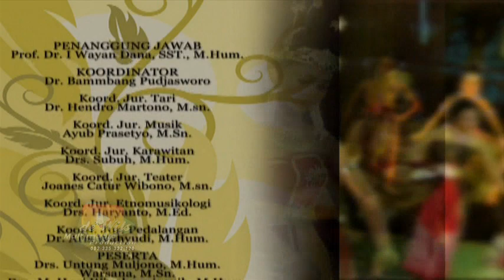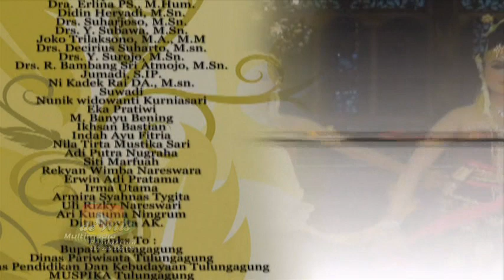Sendratari TERBAIK... # Kidung Gayatri Rajapatni ][ ISI Jogjakarta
Sendratari Kidung Gayatri Rajapatni ISI Jogjakarta
Peranan Gayatri dalam Perjuangan

Pararaton menyebutkan Raden Wijaya hanya menikahi dua orang putri Kertanagara saja. Pemberitaan tersebut terjadi sebelum Majapahit berdiri. Diperkirakan, mula-mula Raden Wijaya hanya menikahi Tribhuwaneswari dan Gayatri saja. Baru setelah Majapahit berdiri, ia menikahi Mahadewi dan Jayendradewi pula. Dalam Kidung Harsawijaya, Tribhuwana dan Gayatri masing-masing disebut dengan nama Puspawati dan Pusparasmi.

Pada saat Singhasari runtuh akibat serangan Jayakatwang tahun 1292, Raden Wijaya hanya sempat menyelamatkan Tribhuwana saja, sedangkan Gayatri ditawan musuh di Kadiri. Setelah Raden Wijaya pura-pura menyerah pada Jayakatwang, baru ia bisa bertemu Gayatri kembali.

Pararaton menyebutkan, Raden Wijaya bersekutu dengan bangsa Tatar (Mongol) untuk dapat mengalahkan Jayakatwang. Konon raja Tatar bersedia membantu Majapahit karena Arya Wiraraja menawarkan Tribhuwana dan Gayatri sebagai hadiah.

Kisah tersebut hanyalah imajinasi pengarang Pararaton saja, karena tujuan utama pengiriman pasukan Mongol yang dipimpin Ike Mese ke tanah Jawa adalah untuk menaklukkan Kertanagara.

Setelah Jayakatwang kalah, Raden Wijaya dan Arya Wiraraja ganti menghadapi pasukan Tatar. Dikisahkan dalam Pararaton bahwa, kedua putri siap untuk diserahkan dengan syarat tentara Tatar harus menyembunyikan senjata masing-masing, karena kedua putri tersebut ngeri melihat senjata dan darah. Maka, ketika pasukan Tatar, tanpa senjata, datang menjemput kedua putri, pasukan Raden Wijaya segera membantai mereka.
Gayatri Sepeninggal Jayanagara

Raden Wijaya menjadi raja pertama Majapahit sejak tahun 1293. Ia meninggal tahun 1309 dan digantikan putranya, yaitu Jayanagara. Pada tahun 1328 Jayanagara mati dibunuh Ra Tanca.

Menurut Nagarakretagama, sebagai sesepuh keluarga kerajaan yang masih hidup, Gayatri berhak atas takhta. Akan tetapi Gayatri saat itu sudah mengundurkan diri dari kehidupan duniawi dengan menjadi Bhiksuni (pendeta Buddha). Ia lalu memerintahkan putrinya, yaitu Tribhuwanotunggadewi naik takhta mewakilinya pada tahun 1329 menggantikan Jayanagara yang tidak punya keturunan. Pada tahun 1350, Tribhuwanotunggadewi turun takhta bersamaan dengan meninggalnya Gayatri.

Nagarakretagama seolah memberitakan kalau takhta Jayanagara diwarisi Gayatri, karena ibu tirinya itu adalah putri Kertanagara. Mengingat Gayatri adalah putri bungsu, kemungkinan saat itu istri-istri Raden Wijaya yang lain sudah meninggal semua dan garis keturunan yang masih tersisa adalah dari Gayatri. Karena Gayatri telah menjadi pendeta, maka pemerintahannya pun diwakili oleh puterinya, Tribhuwanotunggadewi yang diangkat sebagai Rajaputri (Raja perempuan), sebutan untuk membedakan dengan istilah "Ratu" dalam bahasa Jawa yang berarti "penguasa".

Sementara pihak menganggap berita dalam Nagarakretagama tersebut kurang tepat, karena pada tahun 1351 Tribhuwanotunggadewi masih menjadi rajaputri, terbukti dengan ditemukannya prasasti Singasari. Nagarakretagama dan Pararaton juga memberitakan pada tahun 1362 Hayam Wuruk (raja keempat) mengadakan upacara Sraddha memperingati 12 tahun meninggalnya Gayatri Rajapatni.